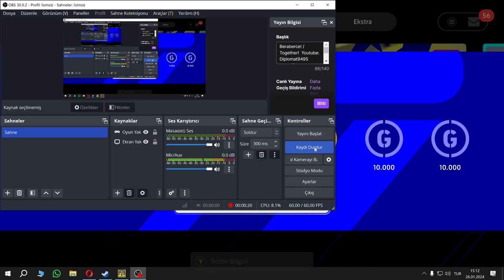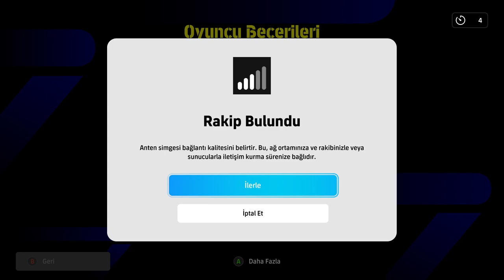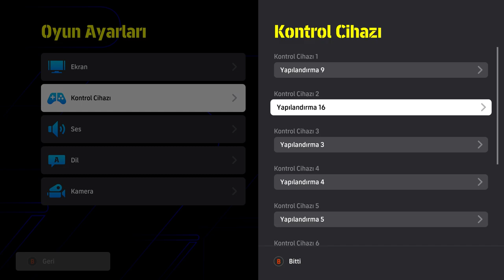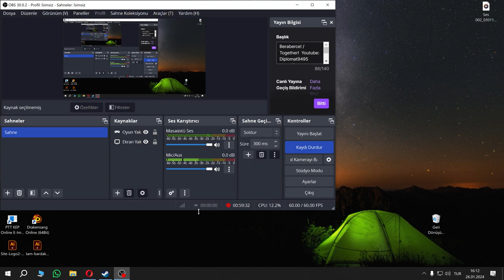Nendekai Gol manyağı oldu :D :D :D